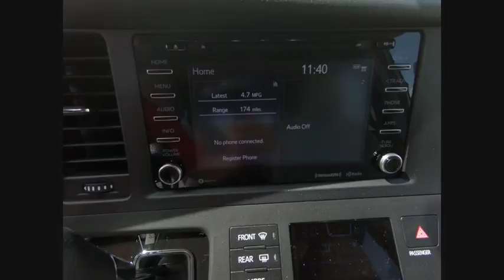2018 Toyota Sienna LE 7-Passenger Schaumburg IL 182530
2018 Toyota Sienna LE 7-Passenger

Schaumburg Toyota
875 W Golf Rd

50 STATE EMISSIONS|OUTDOOR PACKAGE|HP|DEALER SPECIALTIES|TFL